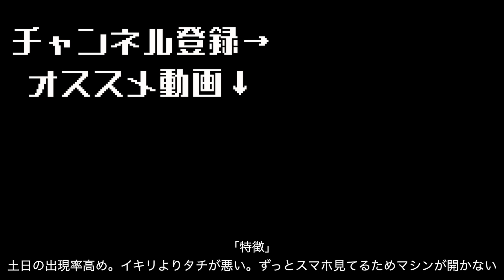【筋トレあるある】筋トレしにきてるのかスマホ触りにきてるのかわからないスマホ依存症トレーニーの雰囲気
新種のスマホトレーニーの誕生です。